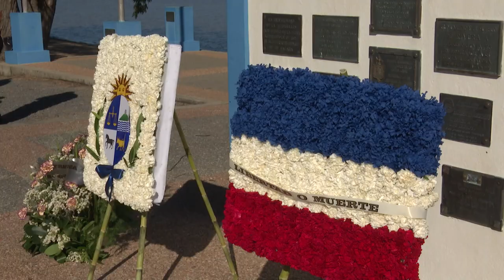Imágenes del presidente Luis Lacalle Pou en la playa de la Agraciada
Este martes 19, el presidente de la República, Luis Lacalle Pou, participó en el acto por un nuevo aniversario del Desembarco de los Treinta y Tres Orientales en la playa de la Agraciada.